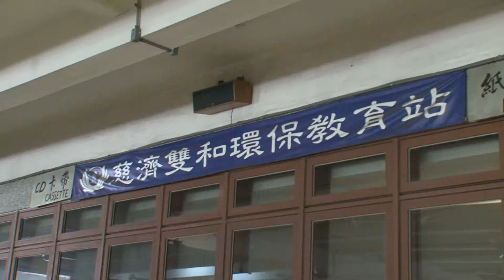2020年輕人的社會參與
親身體驗